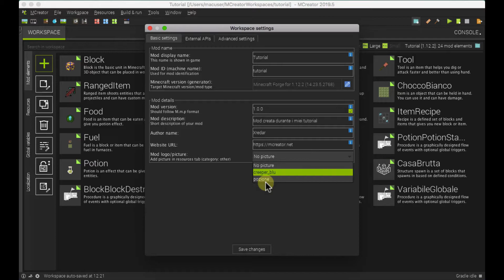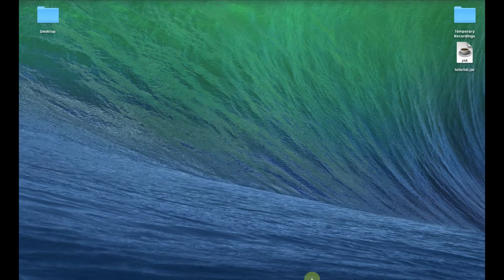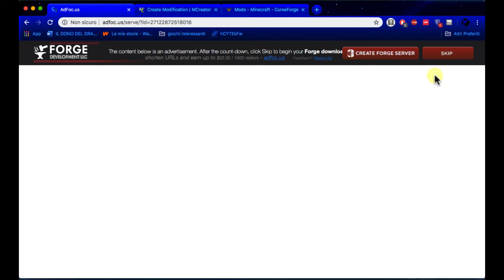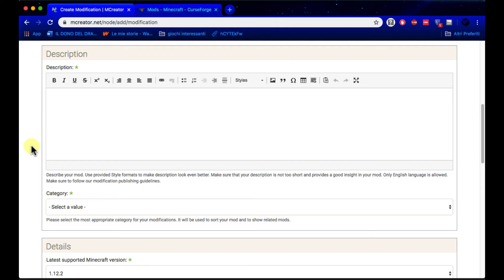COME ESPORTARE UNA MOD - MCreator 2019.5 - ITA